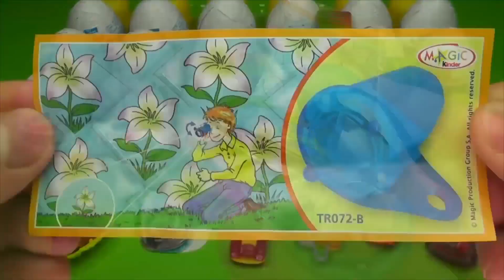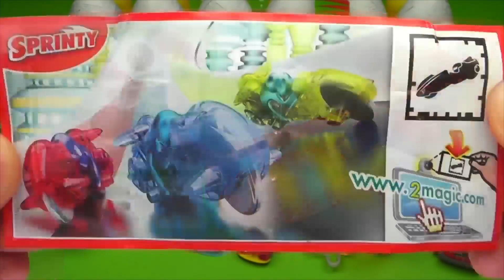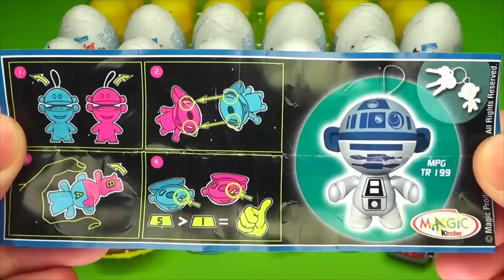Чебурашка яйцо, La casa Mickey Mouse Huevo Sorpresa